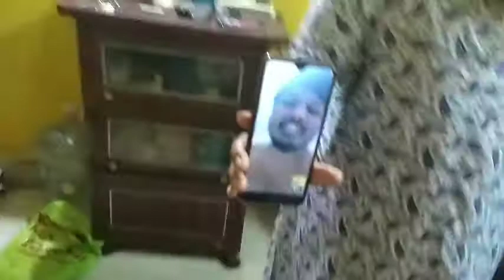Maa - r birthday celebration - songe sejo masi - khub bhalo muhurto 🎂🎉💕